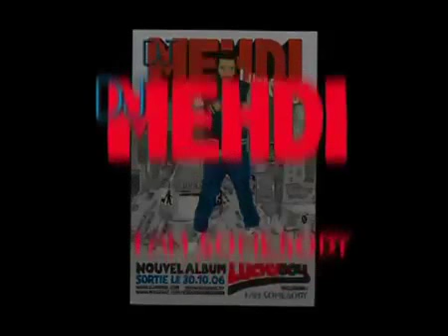DJ Mehdi feat. Chromeo - I Am Somebody.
Music video for 'I Am Somebody' (feat. Chromeo) by Ed Banger's DJ Mehdi.